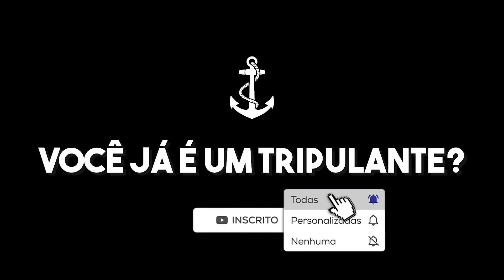TEM UMA COBRA NA MINHA BOTA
Ari ficou surpreendido com o que tinha dentro da sua bota... mas será que ele gostou?? kkkkk

Instagram e TikTok - @soberanodosmares
Instagram do Salinas - @_eosalinas
Instagram do Miojo - @carvalhalmar